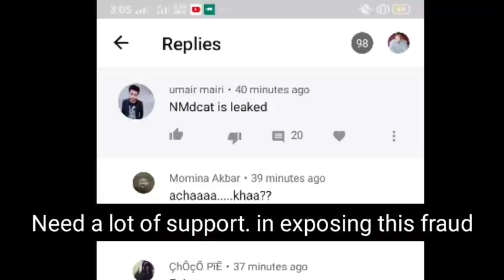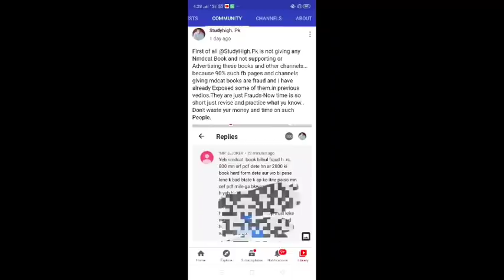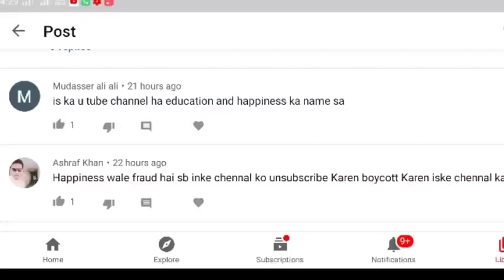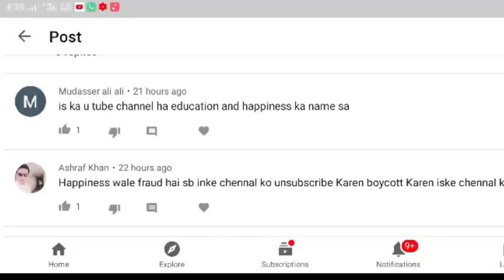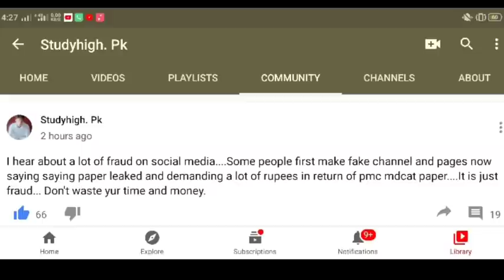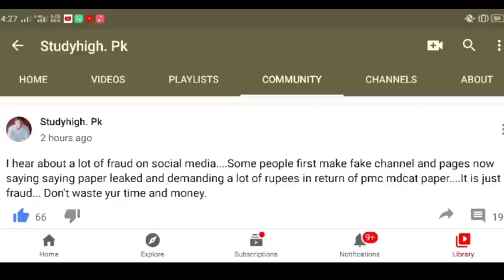Big News NMDCAT paper Leaked News-Exposed-Students Alert From Frauds-MDCAT 2020 LATEST-NMDCAT